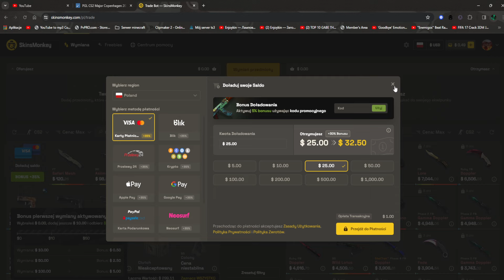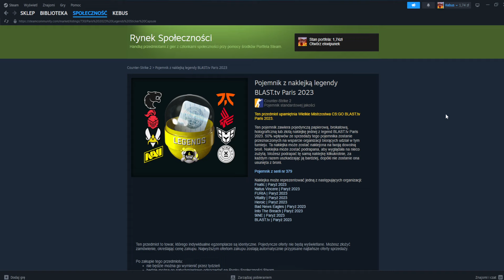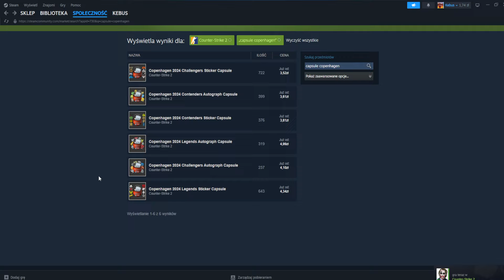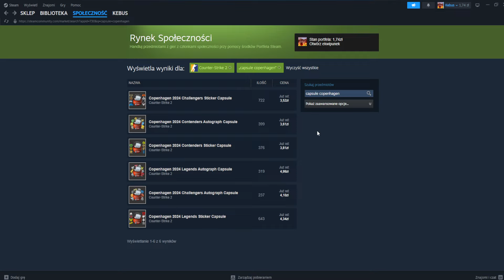NAVI WYGRAŁO! CO Z CENĄ?